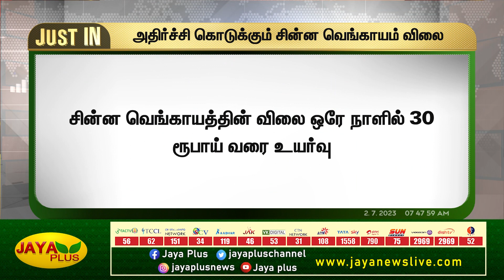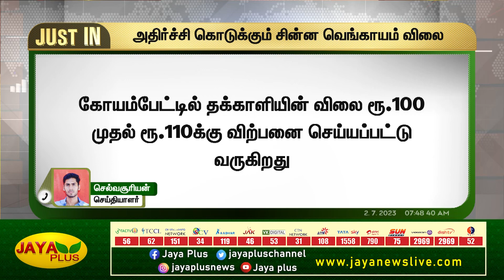அதிர்ச்சி கொடுக்கும் சின்ன வெங்காயம் விலை | Jaya Plus